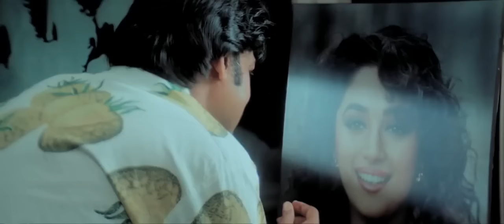Yaraana 1995 Hindi Movie Full HD 720p